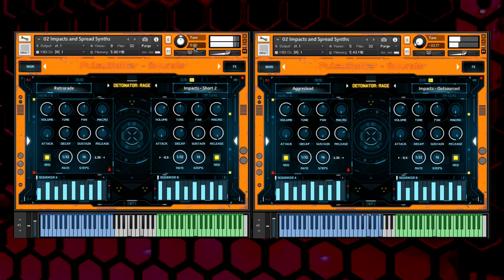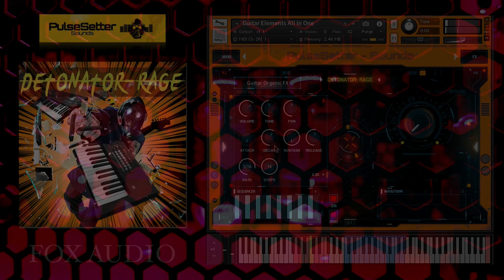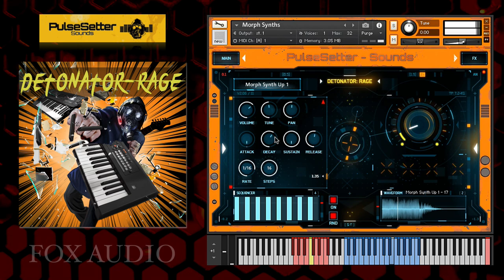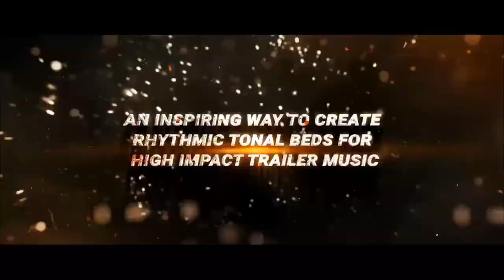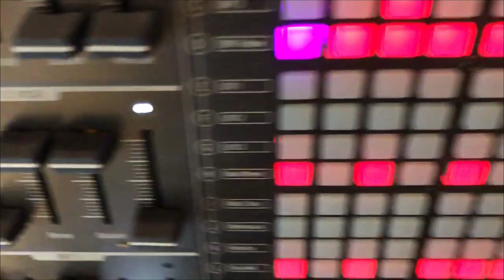PulseSetter Sounds - DETONATOR:RAGE (Review)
Today on Fox Audio, we check out the hybrid intensity of Detonator:Rage from PulseSetter Sounds!

Review
6:16